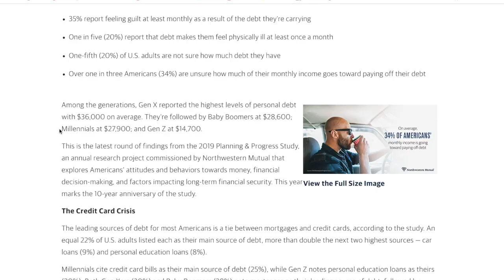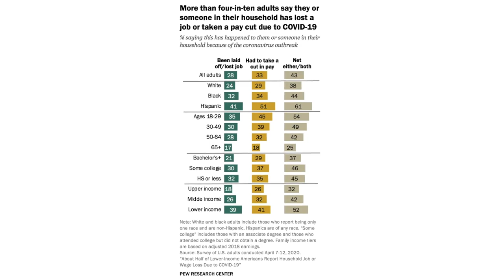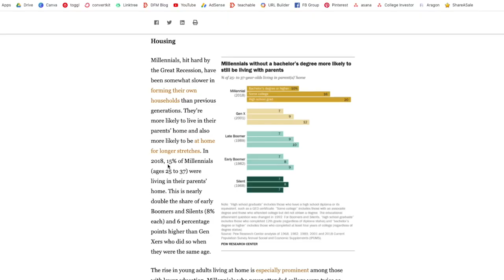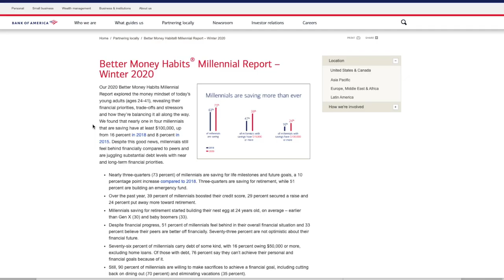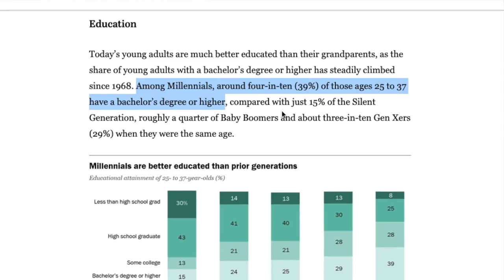Why Millennials Aren't Getting Ahead Financially | MILLENNIAL EXPLAINS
Now that the COVID-19 recession is here, let's take a look at how the economy is affecting millennials and our finances, and what we can do about it.

🎬 OTHER DFM VIDEOS YOU MIGHT ENJOY

❤️️ TRY MADISON REED AT HOME HAIR COLOR KIT